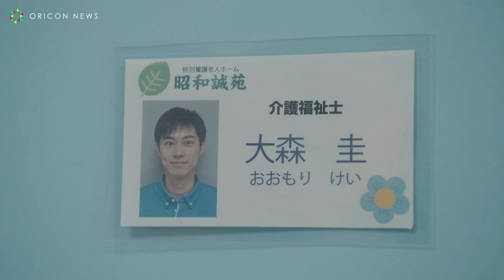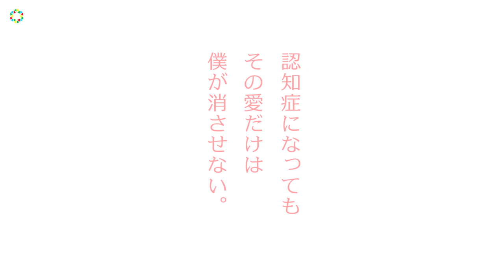『銀魂2』山崎退で話題！戸塚純貴、熱血介護福祉士役で主演 映画『ケアニン～こころに咲く花～』予告編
劇場公開から３年、全国各地のホールにて1,200回を越えてもなお、国内外から上映会のオファーが鳴りやまない映画「ケアニン〜あなたでよかった〜」。そんな「ケアニン」シリーズの新作映画「ケアニン〜こころに咲く花〜」の公開日が２０２０年４月３日に決定し、併せて予告編が解禁された。

　予告編では、大森圭(戸塚純貴)の転職先である大型の特別養護老人ホームの普段の様子から始まる。３年ぶりにスクリーンに帰ってくる大森圭は、たとえ働く場所が変わっても前作の小規模施設での経験を踏まえた上で、利用者やその家族たちとまっすぐに向き合う姿勢を貫いていた。

　そのほか、脇を固める実力派の面々やシリーズではお馴染みとなった出演者たちも次々に登場。前作から引き続いて本作でも主題歌を担当する、香川裕光の「Wedding Day」が物語に華を添える。